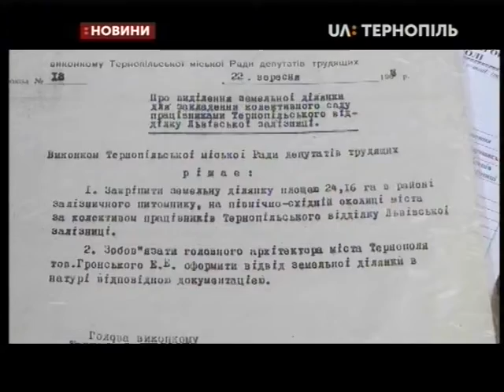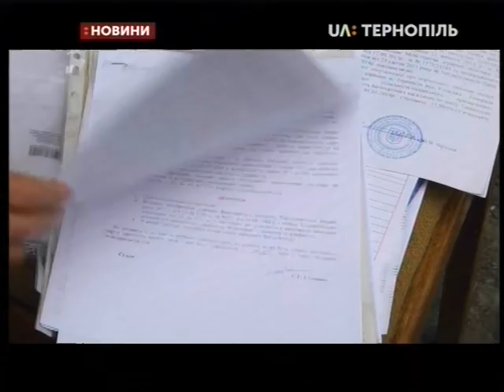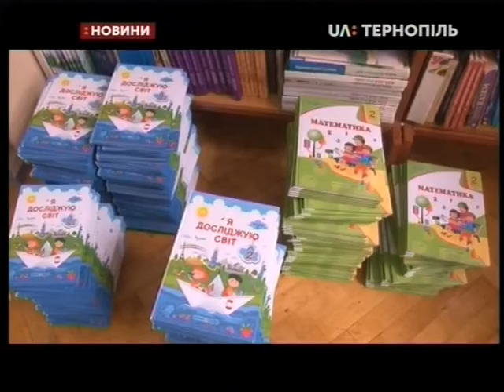14.08.2019. Новини. 20:30